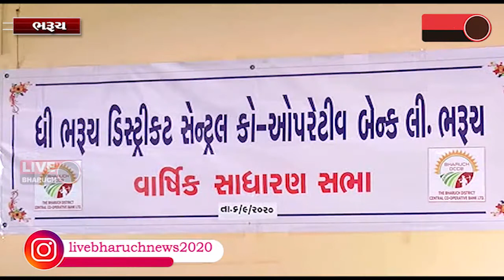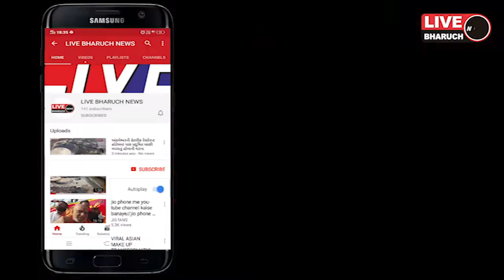રાજપૂત છાત્રાલય ખાતે ગૂગલ મીટના માધ્યમથી પ્રથમવાર ભરૂચ ડિસ્ટ્રીકટ સેન્ટ્રલ કો ઓ બેંકની સાધારણ સભા યો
Live Bharuch News 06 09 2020/ રાજપૂત છાત્રાલય ખાતે ગૂગલ મીટના માધ્યમથી પ્રથમવાર ભરૂચ ડિસ્ટ્રીકટ સેન્ટ્રલ કો ઓ બેંકની સાધારણ સભા યો